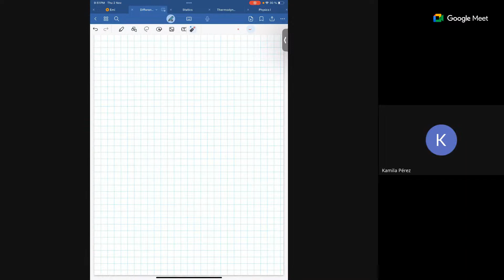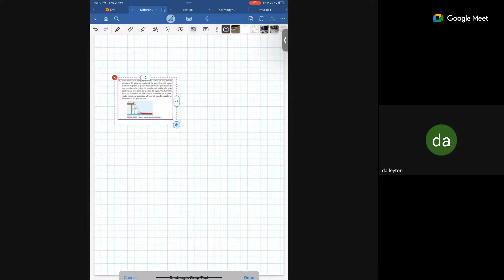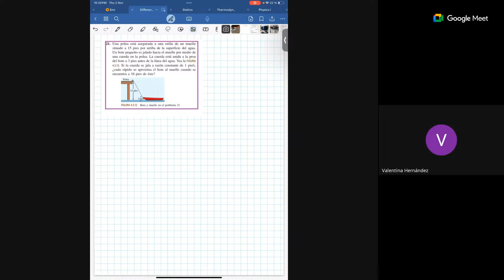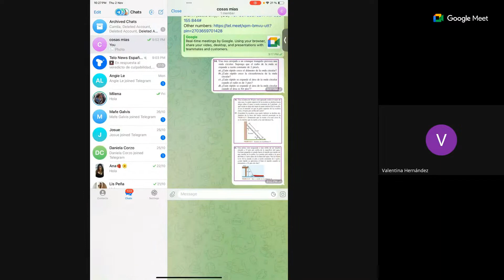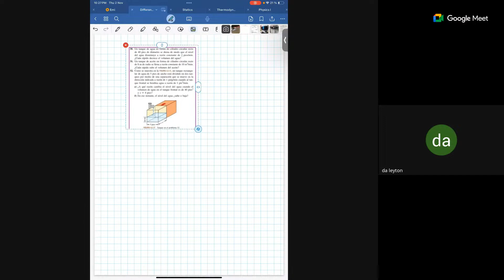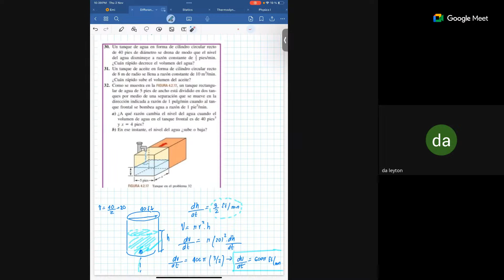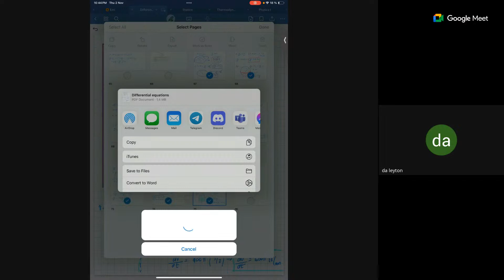clase de calculo diferencial